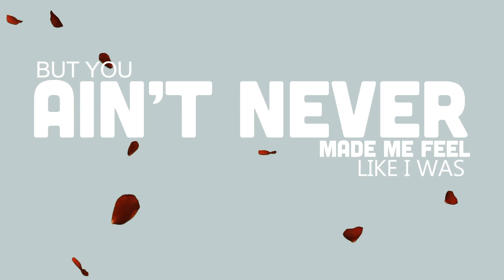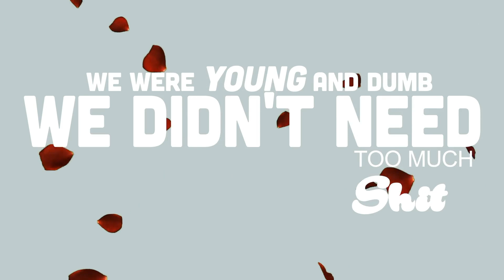Fateh - Yaad Teri Ayi (feat. Raaginder) [Official Lyric Video]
Now steaming on all platforms

Produced by Retro1
Mixed by Fateh
Mastered by J Statik

Art Design by Prabh & Taran